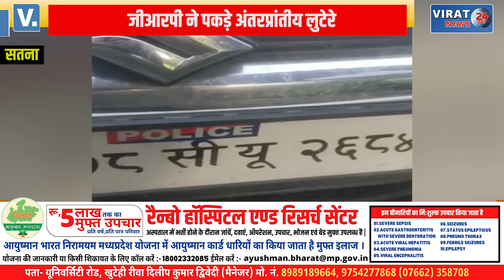सतना जीआरपी ने अंतरप्रांतीय वाहन लुटेरा गिरोह के 6 सदस्यों को किया गिरफ्तार; कार हुई जब्त !